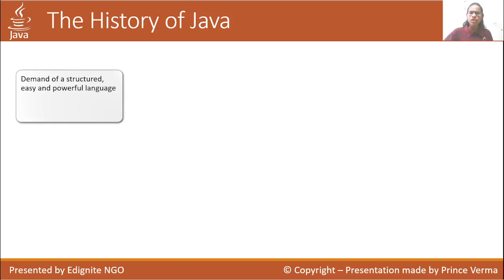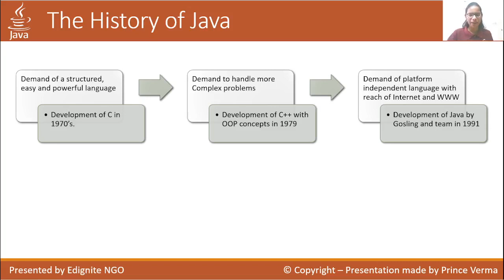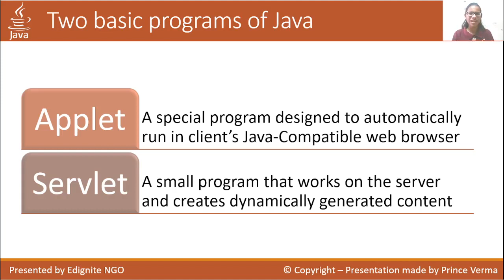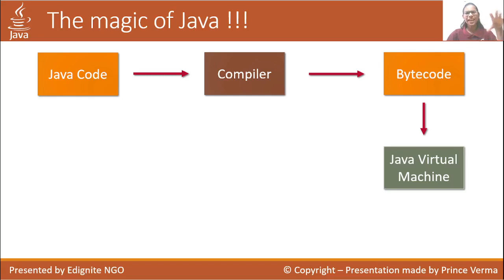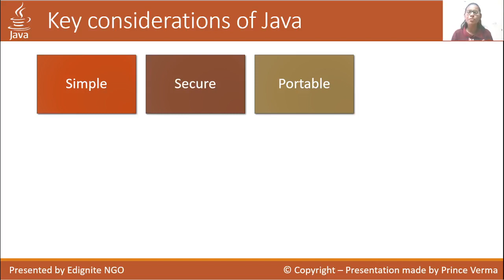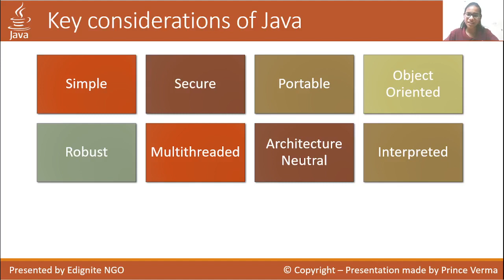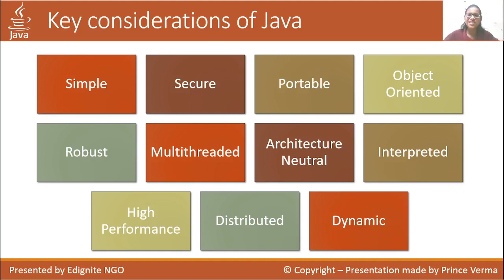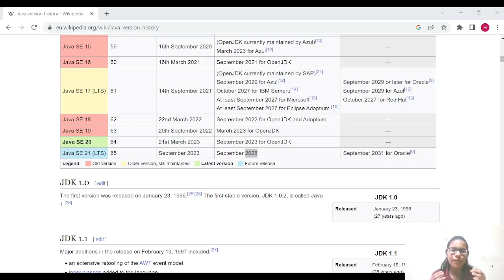History and Introduction to Java | Lecture 1 | Java from Scratch